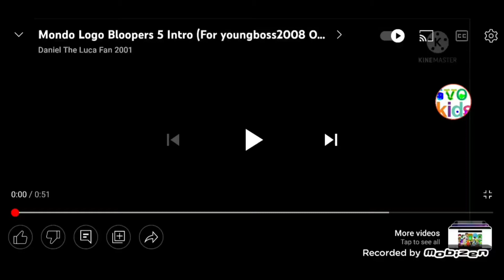little lasgas tvokids logo bloopers 3 intro king slime yt the vyond fan only